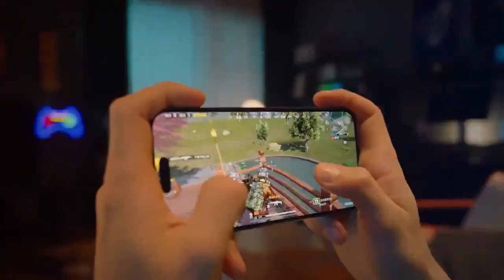Tai Nghe Bluetooth Baseus Bowie WM03 True Wireless Earphones